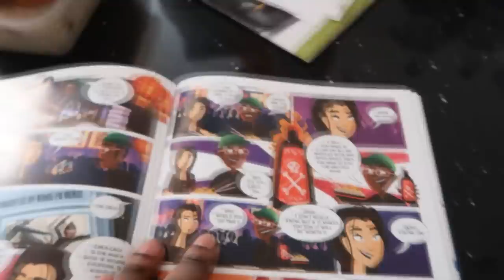MY DAD IS IN THE HOSPITAL